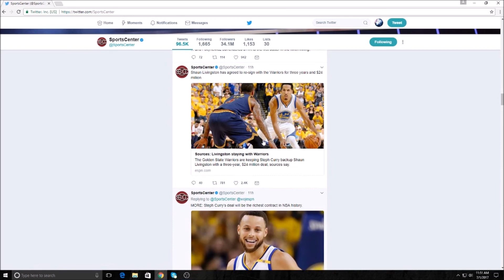Jrue Holiday resigns with the Pelicans! - NBA Free Agency 2017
Jrue Holiday resigns with New Orleans for 5 yr/126M dollars! Shawn Livingston also resigns with the Warriors for 3 yr/24M dollars!